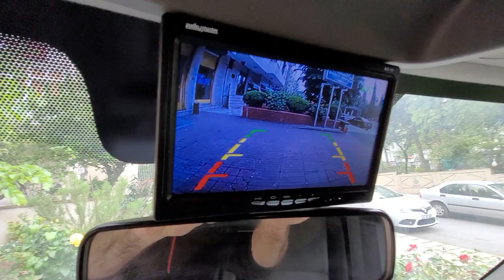Renault Master 7 inç monitör geri görüş kamera montajı uygulaması reno master